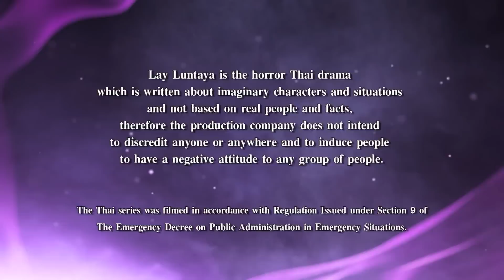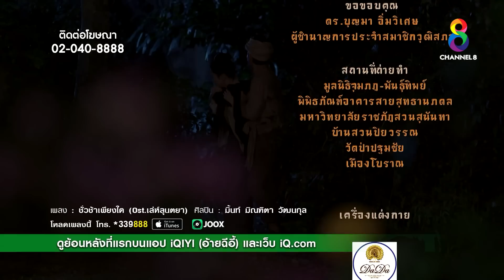เล่ห์ลุนตยา EP16 FULL HD l ช่อง8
📺 รับชมย้อนหลังแบบเต็มอิ่มได้ที่

EP 16 สองยองแผลงฤทธิ์

ยองตยาเข้ามาด่าเสียดสีมินพยูกับเอละวินที่นอนสลบอยู่อย่างสะใจ ขากลับเห็นผู้พันเดวิดที่ตำหนักมินพยู จึงรู้ว่ามาส่งจดหมายยิ่งได้อ่านเนื้อความในจดหมาย ยิ่งแค้นใจ
ติณโณฝากของมงคลจากพระไมยมุณีให้เอละวิน มินพยูเจ็บบาดแผลจากรอยสัก มินพยูเอาน้ำมนต์มารดรอยสักจึงทำให้ดีขึ้น

ยองตมานทำทีเอาลุนตยาที่ซื้อมาไปมอบให้เจ้าจา เพื่อบีบให้เจ้าแสนดาบอกกับเจ้าจาว่ามินพยูยังทอลุนตยาไม่เสร็จ ทำให้เจ้าแสนดาเปิดศึกกับยองตมานอีกครั้ง ติณโณแอบออกมาดักรอเอละวินเพื่อฝากดอกเอื้องผึ้งให้กับเจ้าหญิงมินพยู องครักษ์มาพบเห็นจึงจับตัวไปขังคุก

มินพยูพยายามทอลุนตยาจนสำเร็จ เจ้าแสนดาดีใจมาก แต่มินพยูสังเกตุเห็นรอยเลือดที่ลุนตยาทำให้กังวล สองยองแอบไปหาหมอผีประจำตระกูล เพื่อขอให้ช่วยหมอผีรับปากจะช่วย หมอผีไปที่ตำหนักของมินพยูเสกคาถาใส่เอละวินทำให้เอละวินผีเข้า

🎬 เล่ห์ลุนตยา ออกอากาศทุกวันจันทร์-พฤหัสบดี เวลา 20.30 น. ทาง